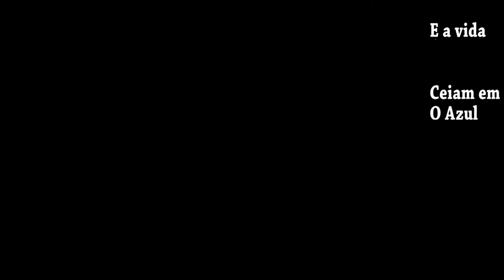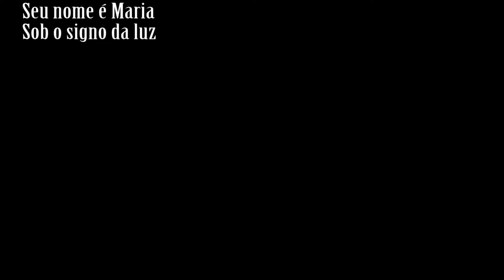87 Anos - 02 de Dezembro - Para Dona Maria do Socorro Adusumilli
Dona Maria do Socorro Adusumilli é minha mãe.